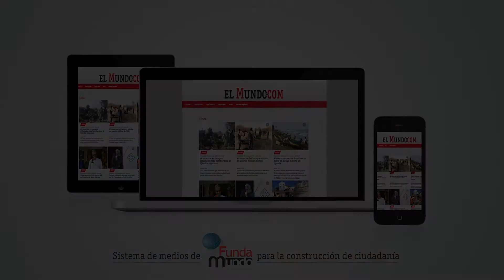Moda para el Mundo vuelve a las calles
Después de estar unida a Colombiamoda, la Feria Moda para el Mundo regresa al sector del Centro Mundial de Moda de Medellín, donde espera reunir a 18.000 visitantes entre el 26 y el 28 de julio, con entrada libre.